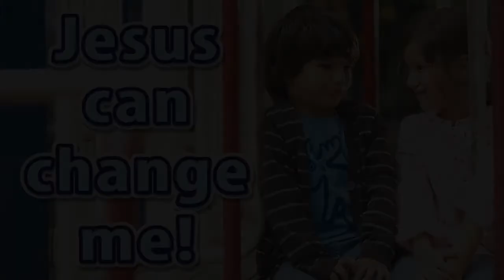God Changes Jacob - Part 1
"God Changes Jacob"
CEF - The Patriarch: God's Plan Unfolds
Lesson 5
Genesis 25:19-34; 27:1-28:5, 10-22